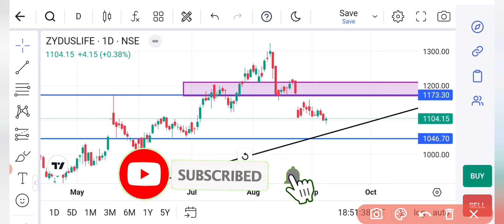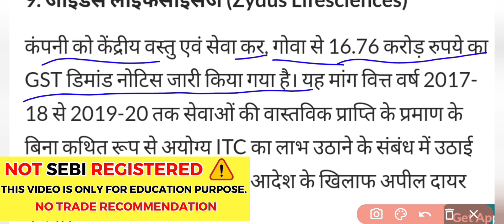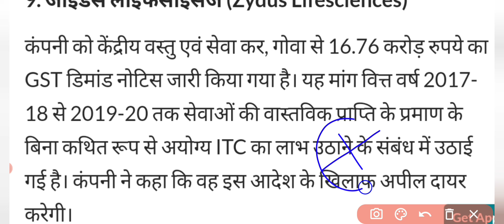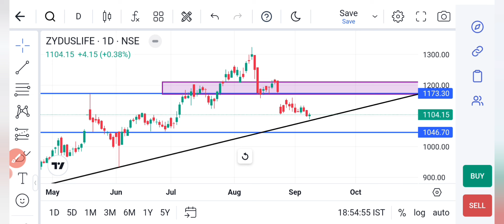Zydus lifesciences share latest news | Zydus lifesciences share analysis and target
Transcript